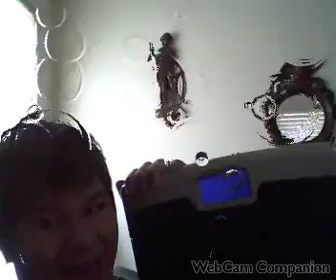Hyper loopy dude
Really bored thought some people might like to watch that stuff :P